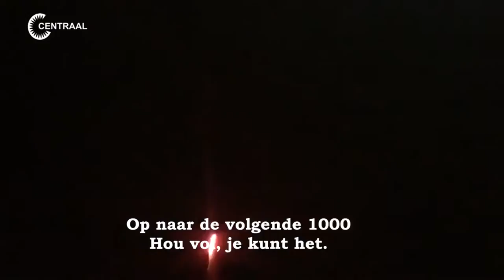1000 Zachte G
Arno Maas vierde bij Omroep Centraal zijn 1000ste uitzending van Met de Zacht G